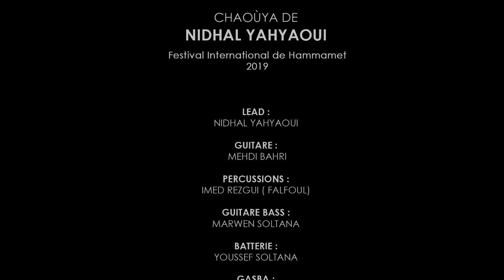نخلة - شاوية لنضال اليحياوي / Nidhal Yahyaoui